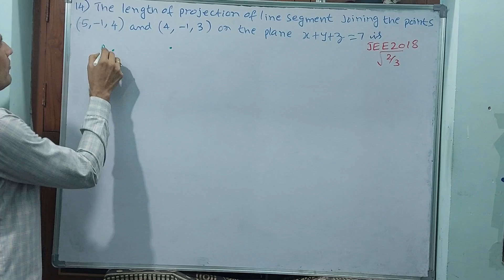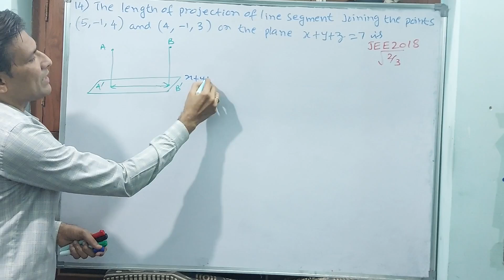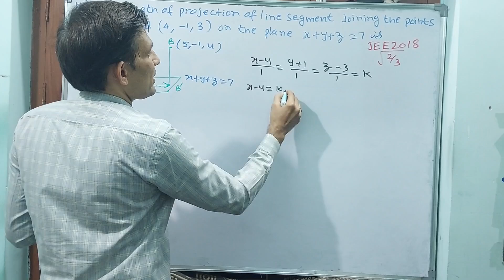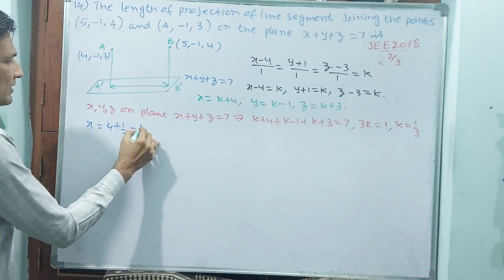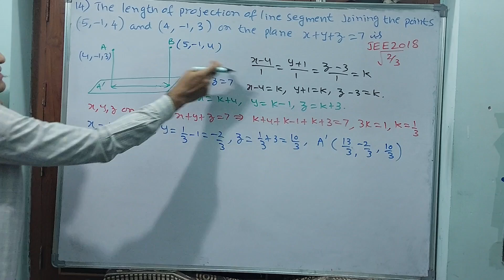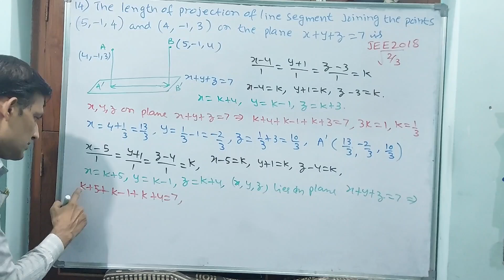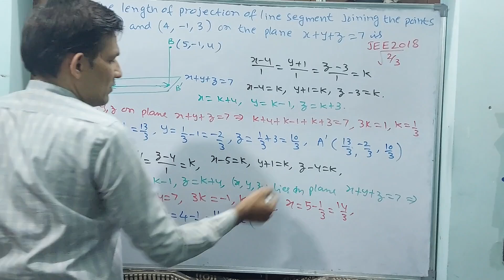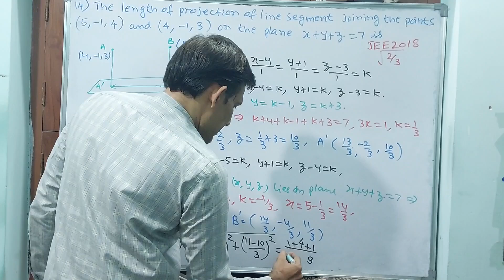JEE, 3D GEOMETRY 14